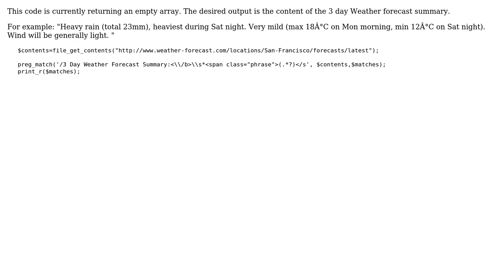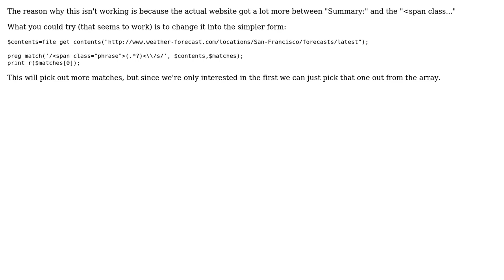Not scraping website with PHP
With thanks & praise to God, and with thanks to the many people who have made this project possible! You are responsible for your own actions.